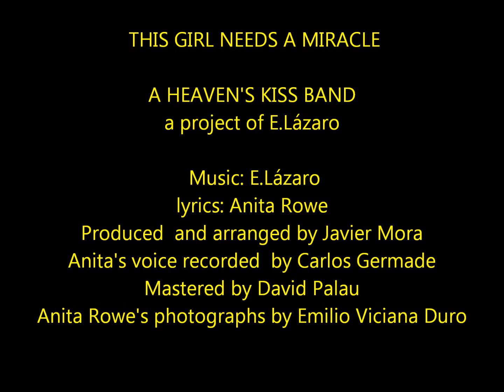THIS GIRL NEEDS A MIRACLE.A HEAVEN'S KISS BAND.ENRIQUE LÁZARO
THIS GIRL NEEDS A MIRACLE. A HEAVEN'S KISS BAND.FROM THE ALBUM THE LONELY WARRIOR ..A PROJECT OF E. LÁZARO.. ARRANGED AND PRODUCED BY JAVIER MORA. LYRICS BY ANITA ROWE. MUSICIANS IN THIS SONG : JAVIER MORA: KEYBOARDS ,PROGRAMMING AND ARRANGEMENTS. ANITA ROWE: LEAD AND BACKGROUND VOCALS. ANTONIO SERRANO: HARMONICA. DAVID DE LA FUENTE: DRUMS. JAVIER QUILEZ: BASS.
 E. LÁZARO: ACOUSTIC GUITAR AND  COMPOSER.
RECORDED AND MIXED BY JAVIER MORA AT LA CHOZA MUSIC ART.
MASTERED BY DAVID PALAU AT DIVERTIMENTO STUDIOS.